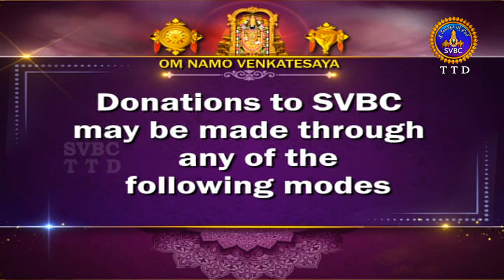శ్రీమద్భగవద్గీత | Srimadbhagavadgita | Tirumala | 12th Adhyayam || Slokas-09,10,11,12,13 || SVBC TTD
12వ అధ్యాయం | శ్లోకాలు -12వ అధ్యాయం | శ్లోకాలు - 09,10,11,12,13
12th Adhyayam | Slokas-09,10,11,12,13
శ్రీమద్భగవద్గీత | Srimadbhagavadgita | Tirumala | 12th Adhyayam | Slokas-09,10,11,12,13 | Sri Kuppa Viswanadha Sarma